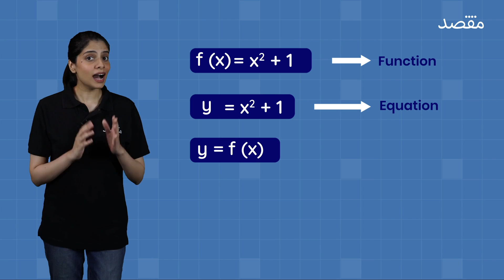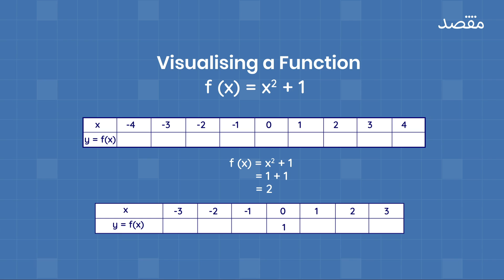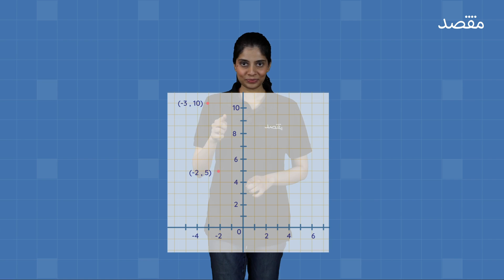Class 12 Math Chapter 1 Part 4 - Graphs Of Algebraic Functions | Maqsad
Class 12 Math Chapter 1 is about functions, and it gives you a detailed introduction to the topic of functions which will be an important topic for your 2nd year math exams. Class 12 math chapter 1 part 4 teaches you about graphs of algebraic functions.

Download the Maqsad App & use our DoubtSolve feature to solve your questions in one snap and get access to our online video lectures.